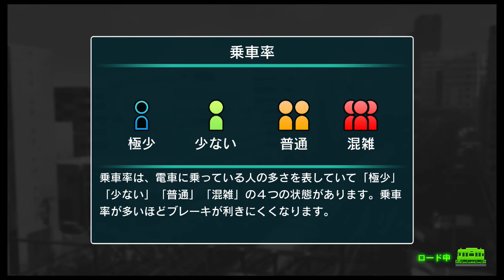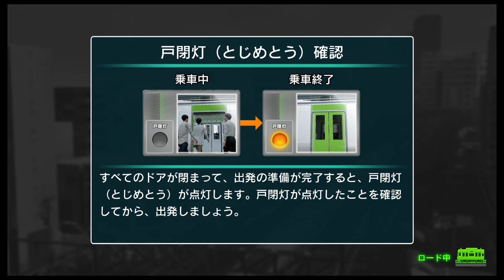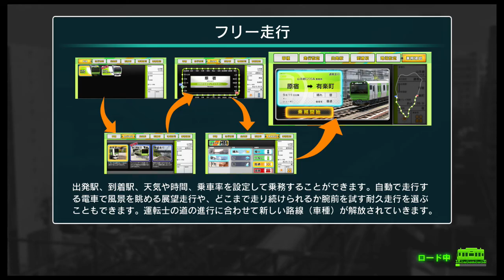電車でGO！！はしろう山手線 チャレンジ 復活の走り